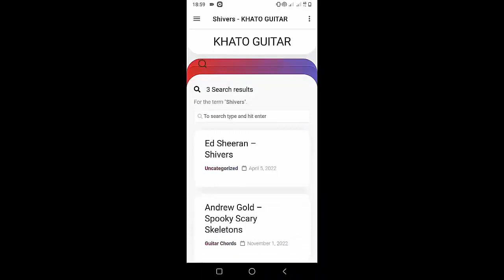Noel Gallagher's High Flying Birds - Council Skies | Guitar Tutorial